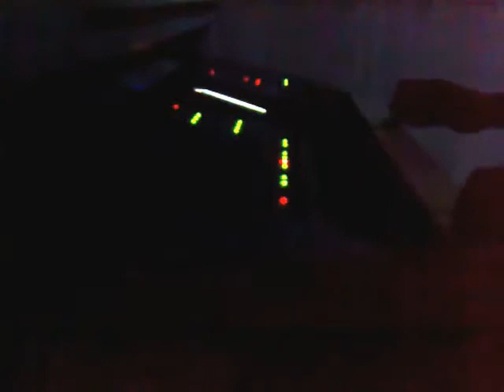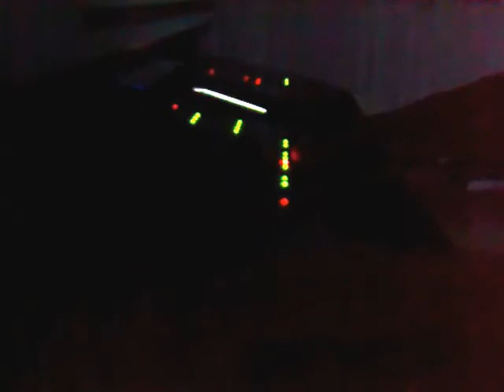mous38 rai oran mostagalem